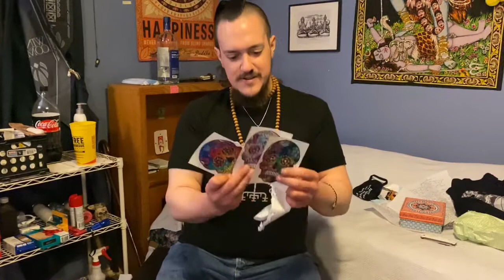Opening Packages from my Vampire Friend Part 10!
This package was very surprising but I liked it the more I thought about it!